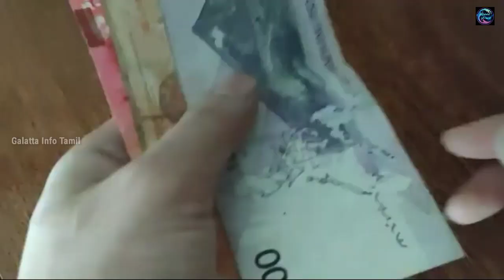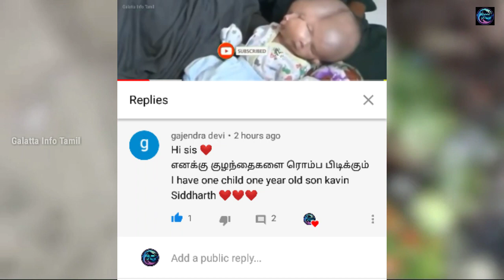தரமற்ற உணவுப் பொருட்கள்||The Most Unhygienic Foods||Galatta Info Tamil Foods